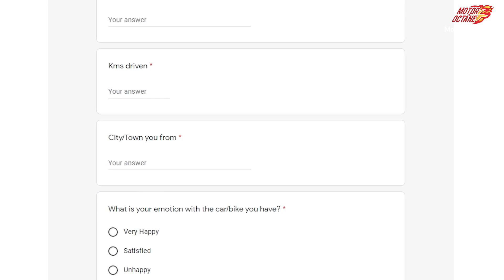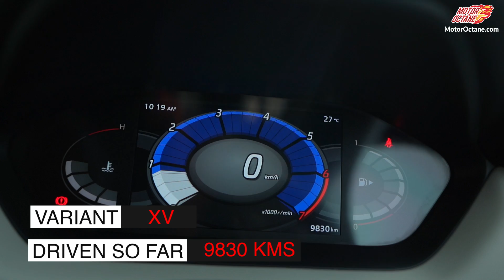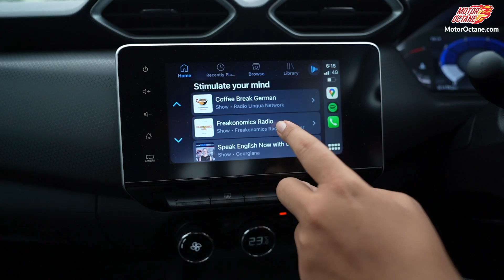10,000km Magnite non turbo ka experience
Nissan Magnite ka overal experience has been just amazing. Sachin - ne bahut kuch achieve kiya hai at this young age.